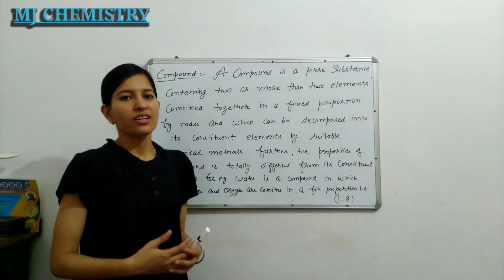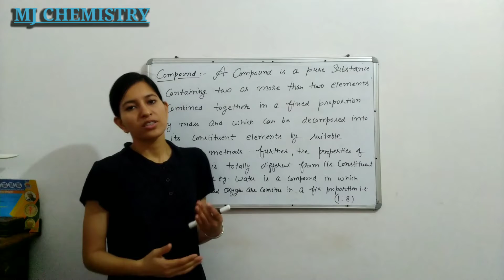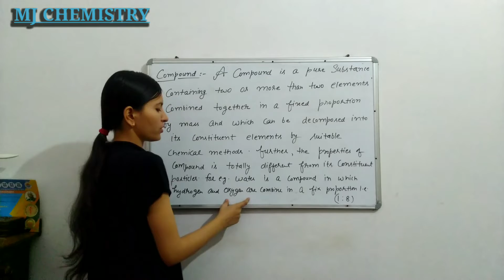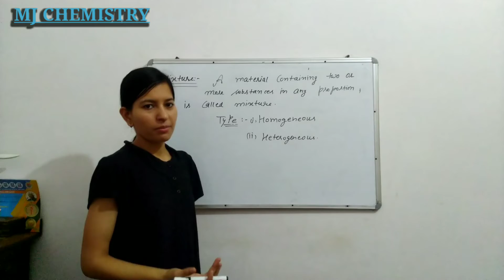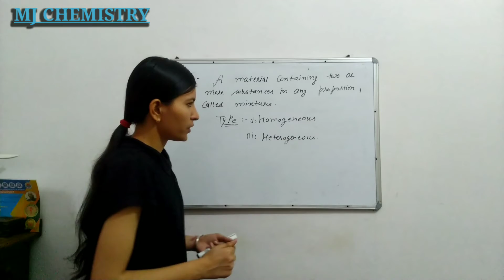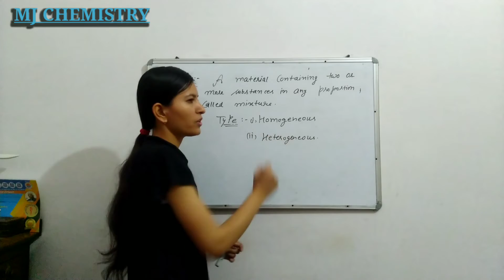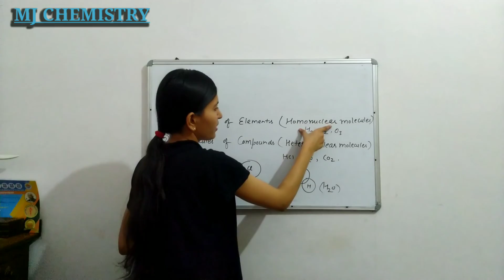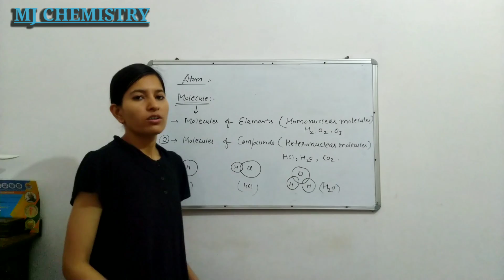part 3 matter and it's classification